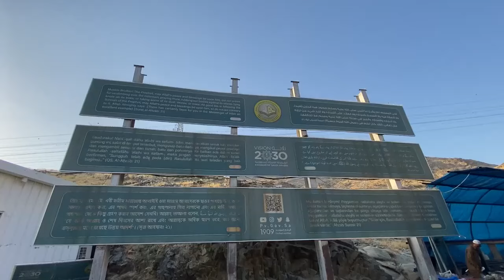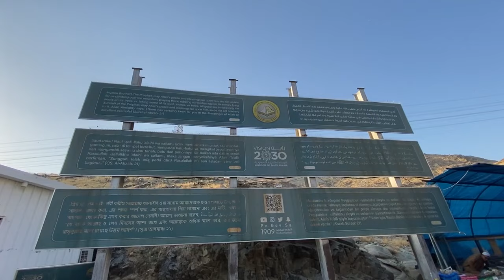HUDEYBİYE UMRESİ DEVE ÇİFTLİĞİ | SEVR DAĞI & ZEMZEM TOWER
Merhaba ben Betül, bu heyecan verici yolculukta Hudeybiye'den Sevr Dağı'na, deneyimlerimden öğrendiklerime kadar her şeyi paylaşacağım videoya hoş geldin.

Gezdiğim yerleri tanıtmak, kültürünü ve güzelliklerini paylaşmak adına çıktığım bu yolda, gördüğüm benzersiz mekanları, lezzetleri dini ve tarihi zenginlikleri sunacağım.

Yorum, öneri ve sorularını bekliyorum. Beraber büyüyeceğimiz bu yolculukta, birlikte daha çok şey öğrenip, daha çok güleceğiz.